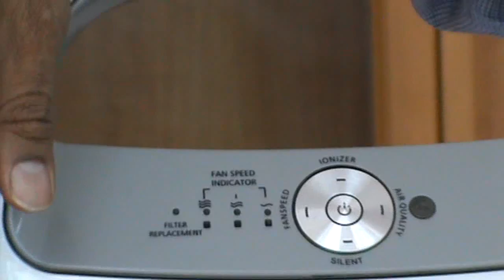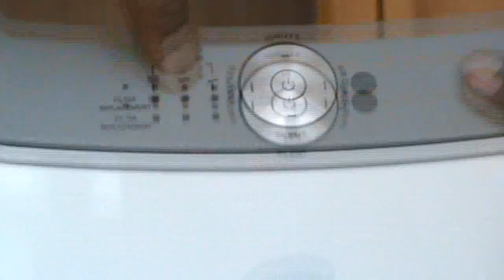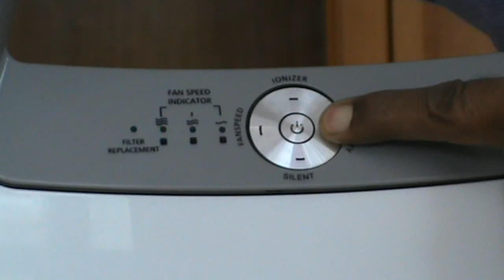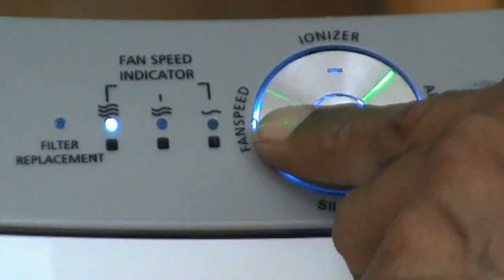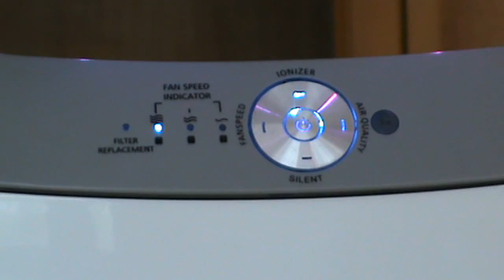Air Purifier GL 6031 Demo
Glen Air Purifiers are specially designed to bring clean & healthy air to all interiors. They improve the quality of air and keep dust, bacteria, viruses, pollen & allergies away. Sleek and smart in their looks, Glen air purifiers not only purify the air effectively with their unique 5 Step Purification system but also add style and glamour to the interiors. In addition Glen purifiers come with a Built-in Ionizer that produces million of negative ions to promote elimination of airborne allergens and germs.